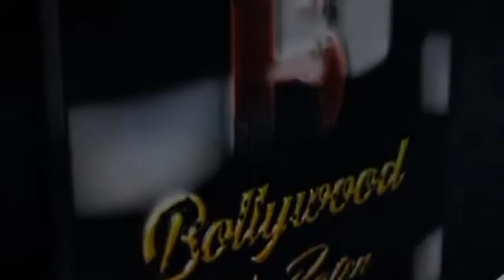Manish Goplani, Saba Khan & Director Amit K Shiva Interview On Song Jatt Yamla Anniversary